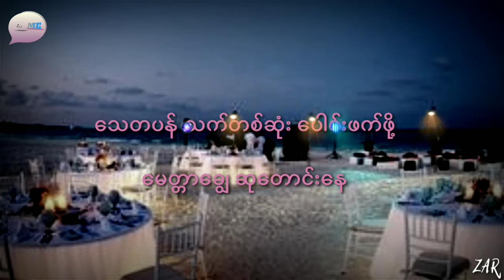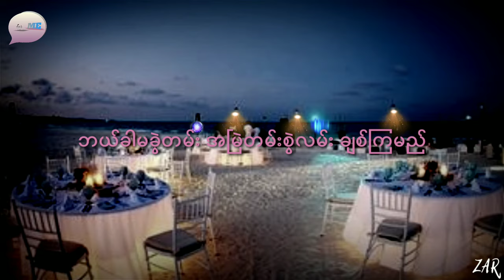ဒီချိန်ကစ....- 🎙️နွဲ့ယဥ်ဝင်း - Nwe Yin Win